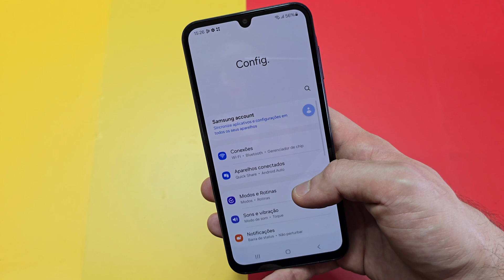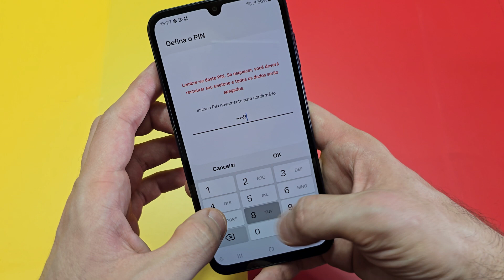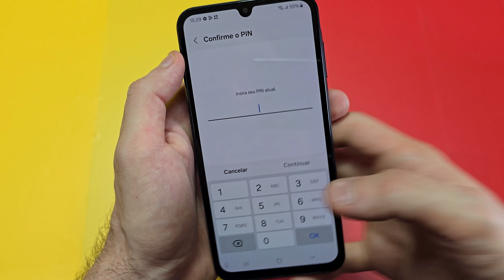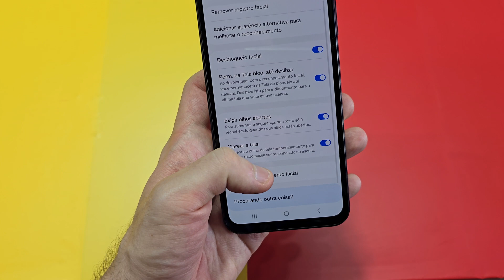Galaxy A15: Leitor De Digitais E Desbloqueio Facial Prestam?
Galaxy A15 4g
Galaxy A15 5g

O Galaxy A15 vem com leitor de digitais e desbloqueio facial, mas será que esses recursos de segurança realmente valem a pena? Neste vídeo completo, vamos fazer uma análise prática e detalhada desses métodos de desbloqueio, testando a rapidez, precisão e confiabilidade de cada um. Falaremos sobre o funcionamento do leitor de digitais, avaliando sua velocidade e precisão, além de testar o desbloqueio facial em diferentes condições, incluindo ambientes com pouca luz. Vamos comparar a velocidade entre as duas opções para entender qual delas é mais eficiente no dia a dia e dar dicas de segurança para usar esses recursos de forma otimizada. Se você se preocupa com a segurança do seu smartphone e quer saber se o Galaxy A15 realmente atende às suas expectativas com esses recursos, este vídeo é para você!

O Cibernético é um canal de tecnologia no Youtube que traz reviews completas de produtos, comparativos de câmeras, celulares Android Samsung, Motorola, Asus, Apple iPhone, Xiaomi, celulares chineses e outras marcas. Traz dicas de celulares e gadgets e de como resolver problemas e te ensinar a como extrair o melhor da tecnologia a seu favor